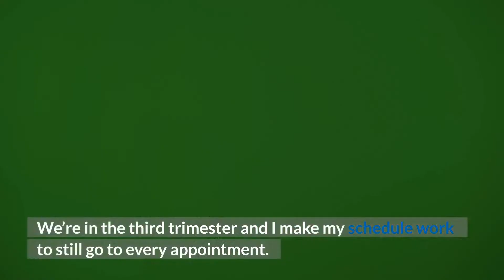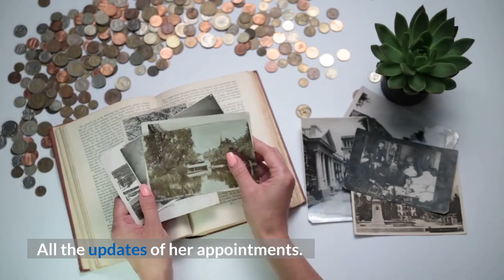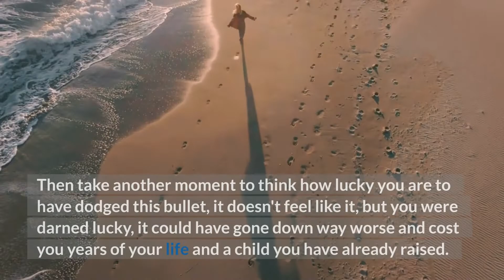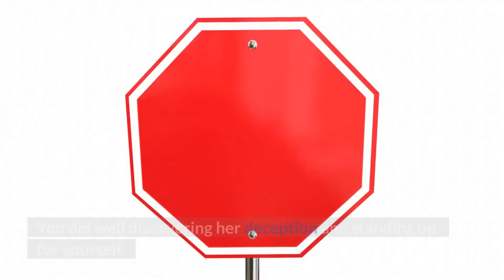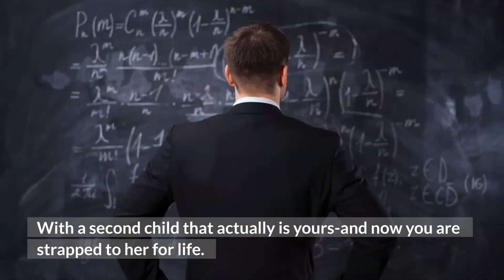When Gf Told Me She Was Pregnant And I Found It Fishy Because This Happen (Reddit Cheating)